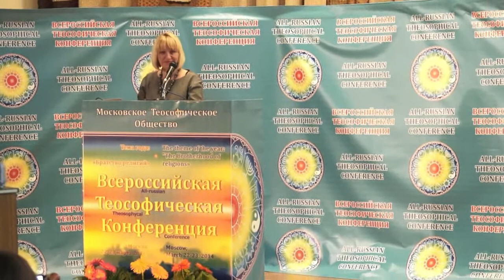Татьяна Бобылёва. Единство и различие в мировоззрении основных религий.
Доклад на 3-й всероссийской теософической конференции 23/III-2014 г.
Видеооператор А. Иосифов. Звукооператор К. Зайцев :)